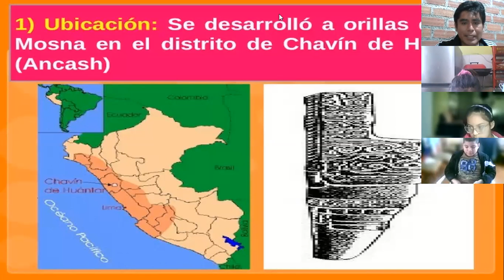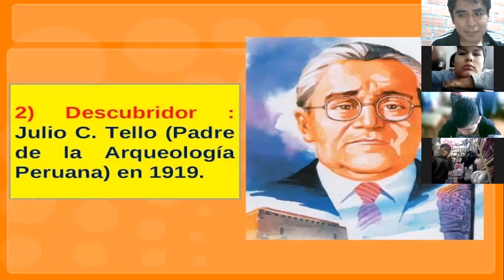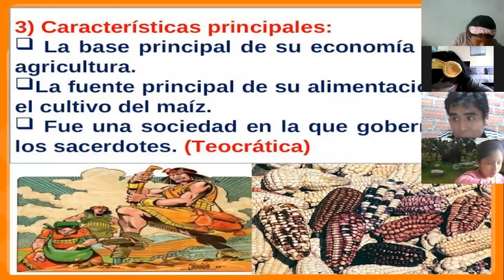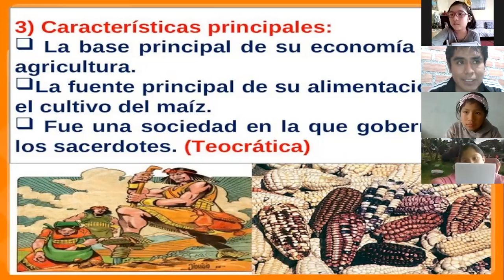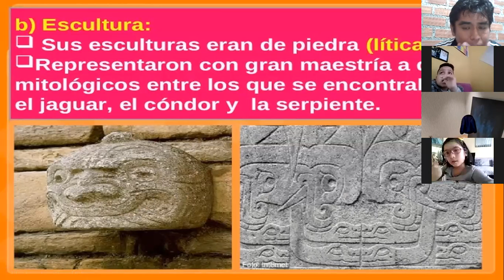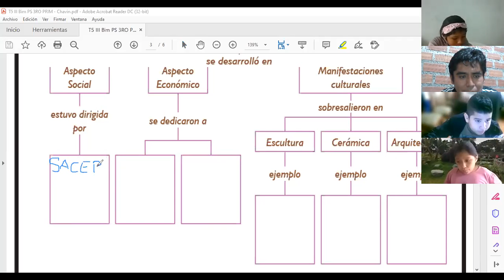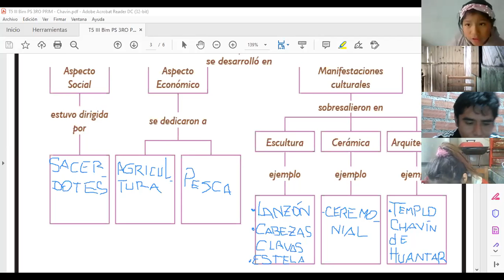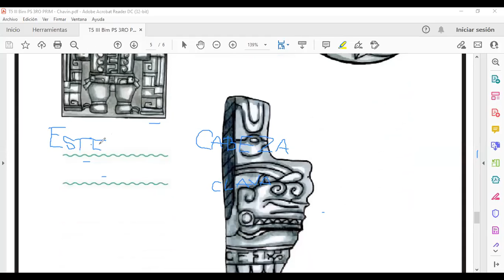PERSONAL SOCIAL III BIM TEMA 5 3RO PRIM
Chavín